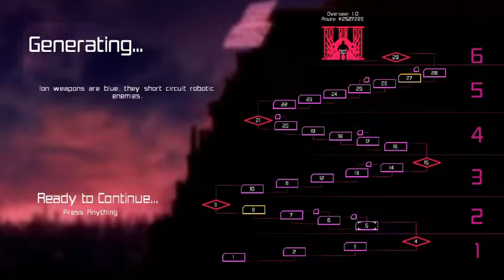Neon Chrome on PlayStation Vita – Part 4 │ Backlogged Games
Neon Chrome (2016, PlayStation Vita) Gameplay Footage with No Audio Commentary

As I fall further down my Cyberpunk games rabbit hole I came across Neon Chrome for the PS Vita. It’s not the most visually stunning or story intense game but honestly, it doesn’t have to be. It’s a top down cyberpunk twin-stick shooter and at first it didn’t grip me. However, as time went on it started to remind me of a mash-up between SmashTV and Dead Cells. It had that top down fun twin-stick shooter fun of SmashTV but that “every playthrough helps make the next playthrough better” fun of Dead Cells. Once I started powering up things I really started to enjoy it and then was able to get a run where I completed the first pass.